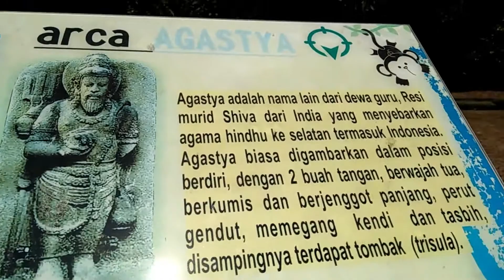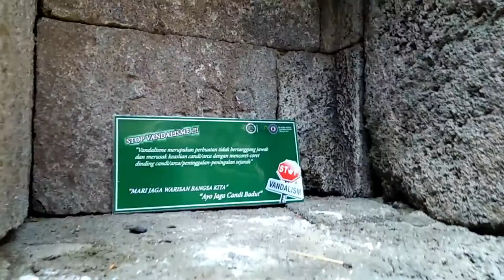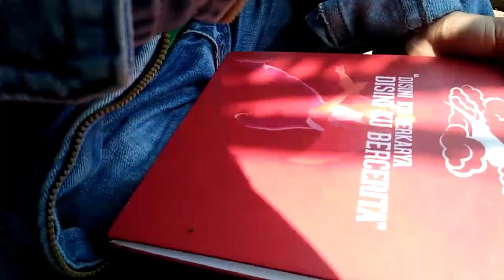Nggambar kuy | Candi Badut, Malang, Jatim, Indonesia | By GPenSufi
8 Agustus 2019, Panas2 disiang bolong enaknya nge-watercoloring peninggalan sembahyang era Singosari - Candi Badut - dibawah semi teduhnya pepohonan sembari ngopi dan ngudud, surga dunia joss tenan.